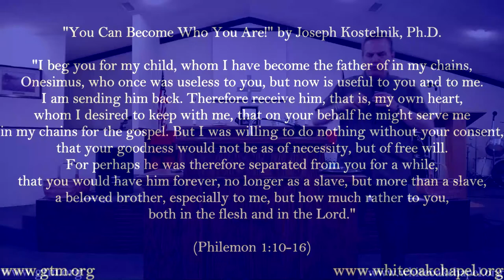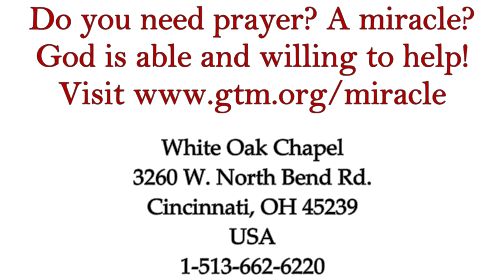"You Can Become Who You Are!" by Joseph Kostelnik, Ph.D.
"Where You Start Is Not As Important As Where You Finish."

Main text: Philemon 10-16. Also reference: 1 Cor. 12:13, Eph. 1:17-20, Col. 1:27.

Recorded live at WOC on July 4th, 2018.